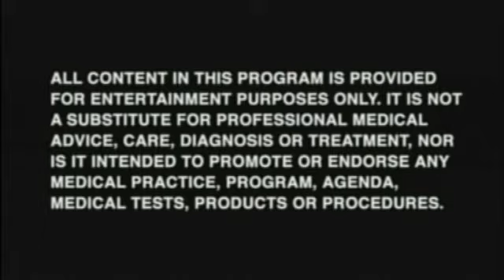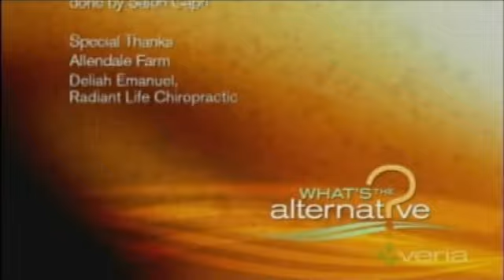Kundalini Rising - Network Spinal Chiropractic and Energetic Healing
Dr. Donny Epstein speaks about his chiropractic technique called Network Spinal.
He also performs and teaches energetic healing.

I spent many years as a chiropractor studying his techniques along with other healing modalities to find the fastest and easiest ways to heal and transform.

Join my free workshop at stanzielangtree.com to get started!

Feeling called to this path - join us at an upcoming retreat or online program!

Dr. Stanzie Langtree started as a chiropractor in Portland, Oregon.
Through her own spiritual journey, she discovered she had powerful energetic gifts
and created the Energetic Alignment which has helped thousands of people around the world,
including celebrities and leaders.
You can experience her profoundly transformational work through online programs and retreats.